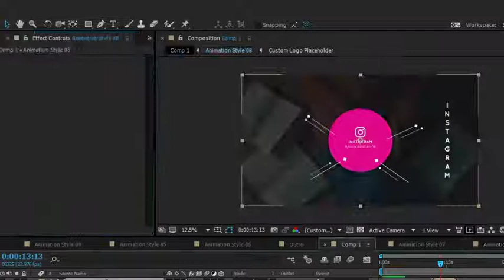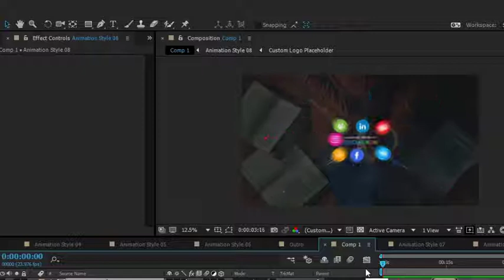SocialBox Social Media Intro and | After Effects template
Last Update: 2 January 18
Created: 1 September 17
After Effects Version: CC 2015, CC 2014, CC, CS6, CS5.5, CS5
Files Included: After Effects Project Files
Universal Expressions: Yes
Length: 0:41
Resolution: 3840x2160
File Size: 36.3MB
Media Placeholders: 2
Text Placeholders: 11
Category: (broadcast-packages)

Description: With Social Box - a dynamic, fantastic and energetic After Effects Template - you can give an electrifying and truly engaging style to the video intros and outros for your company, business or a product. While using it, you must be sure to maximize social sharing. There are 6+ animations styles for social media logos. And each is fully customizable. It means, you can personalize text for Facebook, YouTube, Twitter, LinkedIn, Instagram or any other social media. The package includes both intro and outro styles for your personal or promotional videos. Here, you will come across ultra HD 4k visuals...